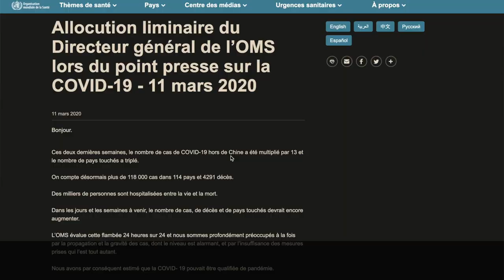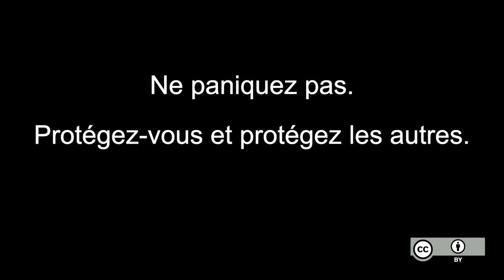Coronavirus : Chaque JOUR compte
Cette vidéo appelle tout spectateur à redoubler de prudence et de précautions sanitaires et épistémiques vis-à-vis du coronavirus. Elle a été produite par un ensemble de vulgarisateurs scientifiques, généralement pas experts en épidémiologie, mais qui font confiance aux communiqués de l’Organisation Mondiale de la Santé à ce sujet.

Une description détaillée de la vidéo (trop longue pour les descriptions YouTube) est fournie ci-dessous :

** Sources primaires **

Directeur Général de la Santé, Ministère des Solidarités et de la Santé, FRANCE

** Vulgarisation **

COVID-19 et mésinformation : où trouver des informations fiables ?